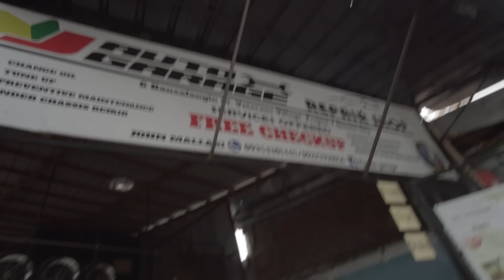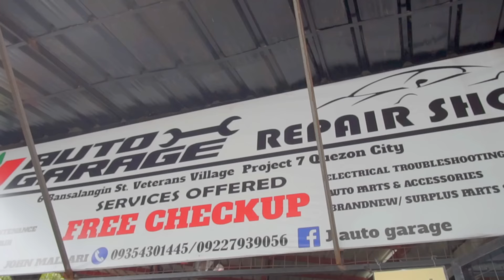Pinoy Pawnstars Ep.68 - Ano ang Sinadya ng Ex-PBB Housmate na si Hasna Cabral?